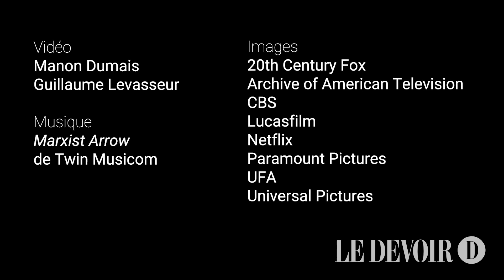Les héroïnes de la science-fiction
Manon Dumais nous parle d'héroïnes ayant marqué l'histoire de la science-fiction.